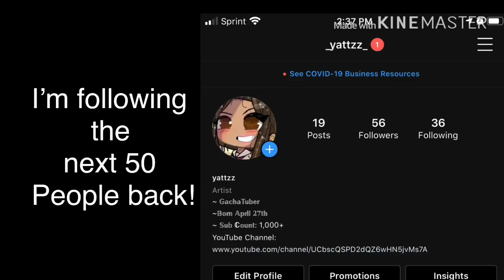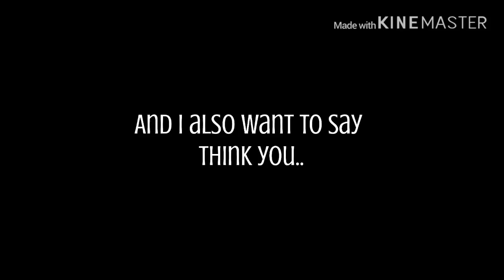The Necklace that Decides your Fate | Part 2 | Gacha Life Mini Movie | GLMM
Here’s part two:)

Now if you’ll excuse me i’m going to go play Fortnite.